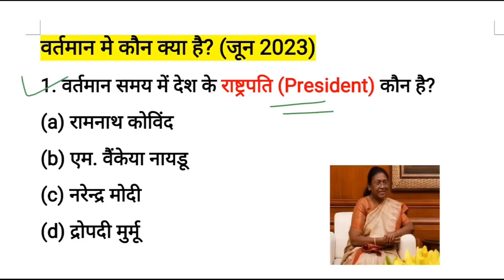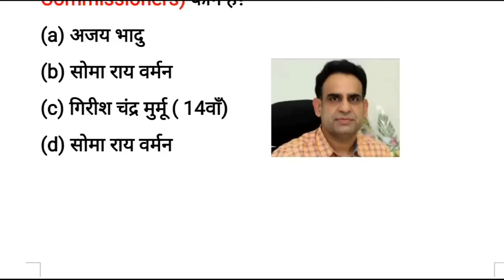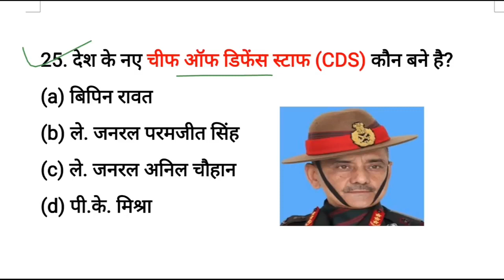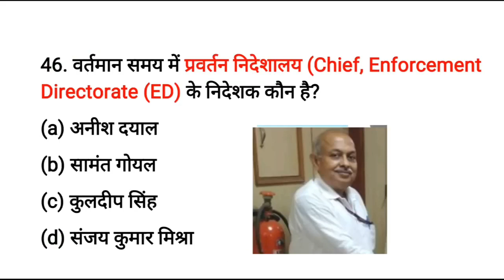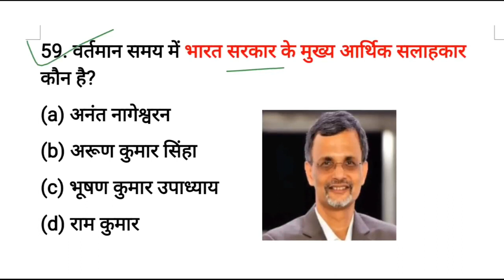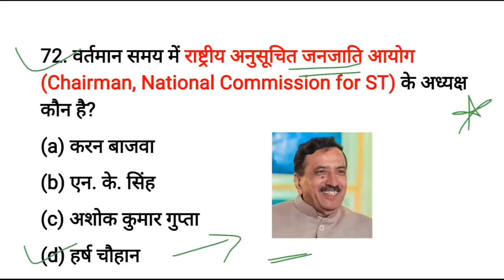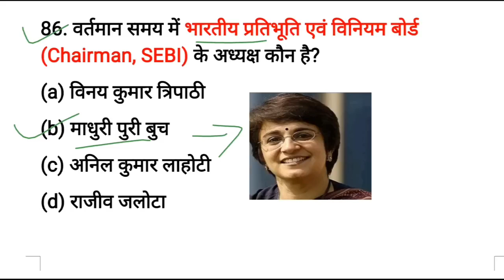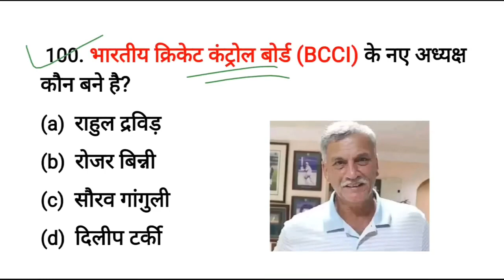वर्तमान में कौन क्या है 2023 | Wartman mein kaun kya hai 2023 | kon kya hai | Current Affairs 2023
vartman mein kaun kya hai 2023 by gk trick
vartman mein kaun kya hai 2023 by kumar gaurav
 vartman mein kaun kya hai 2023 most important questions
vartman mein kaun kya hai 2023 quiz
 vartman mein kaun kya hai 2023 ssc gd
 vartman mein kaun kya hai 2023 ssc cgl
vartman mein kaun kya hai 2023 railway
 vartman mein kaun kya hai 2023 question answer
 vartman me kaun kya he 2023 new list for ssc chsl
 vartman me kaun kya he 2023 pdf
bartman me kon kya ha
vartman se jude mahatvpurn prashn
niyuktiya se sambndhit mahatvpurn prashn
vartman kon kya hai marathon video
वर्तमान में कौन क्या है | Who is Who Current Affairs 2023 | The 10-Minute Show By Ashutosh Sir | Vartman me Kon Kya Hai? The 10-Minute Show By Ashutosh Sir Current Affairs for SSC GD, SSC CHSL, SSC MTS, SSC CPO